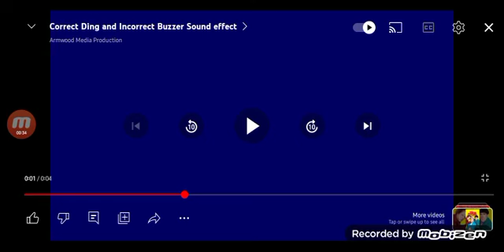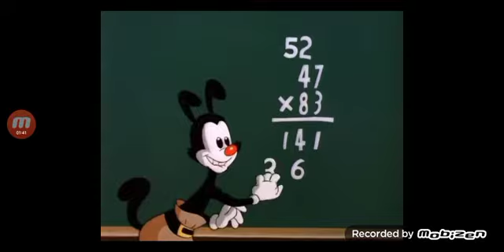July 28, 2023